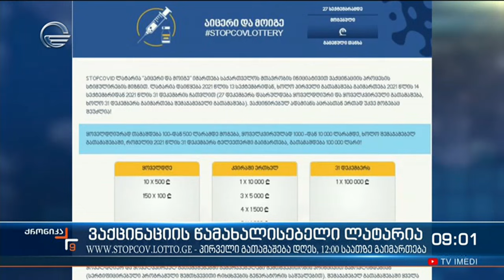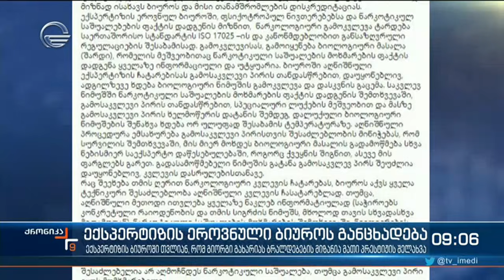ქრონიკა 09:00 საათზე - 14 სექტემბერი, 2021 წელი